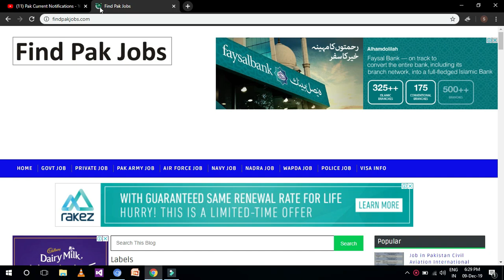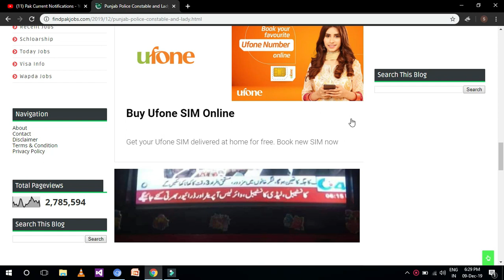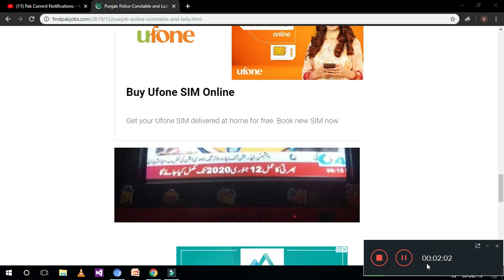New Punjab Police Upcoming jobs 2020